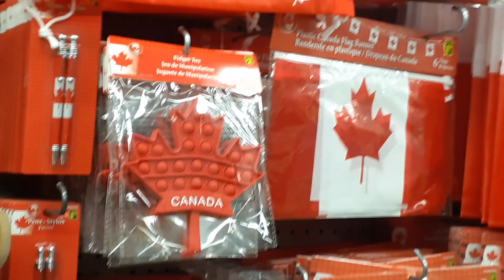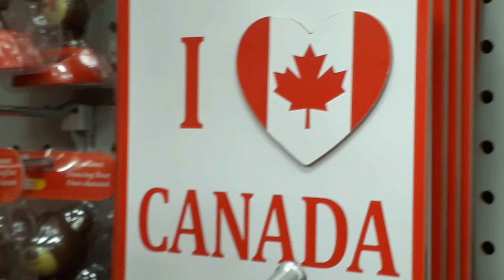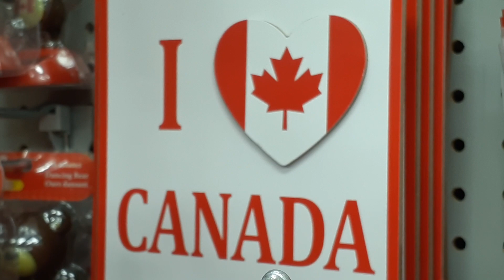More Canada Day special collection at Dollarama at Woodbine Centre Mall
Taken from Saturday March 30th 2024